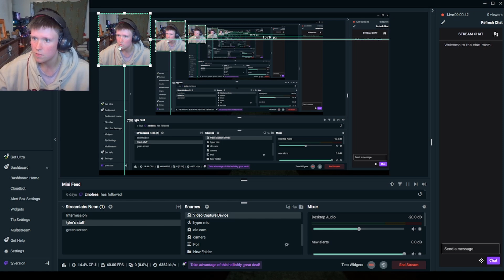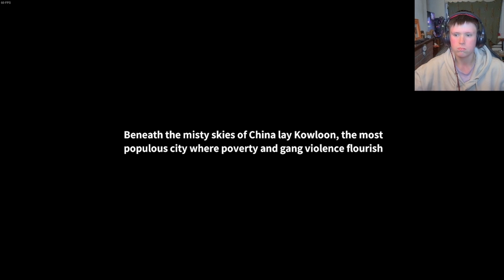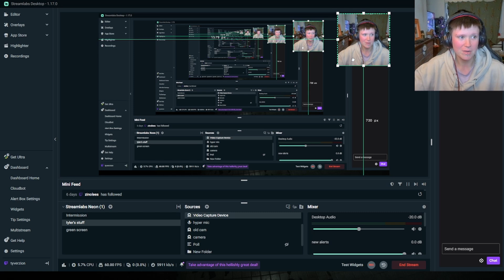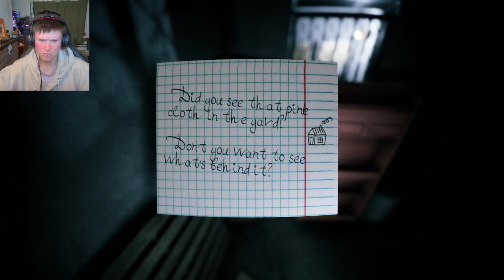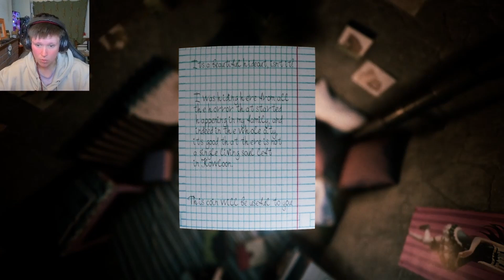Kowloon is the scariest place EVER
Hey Gamers!

Hope you enjoyed todays episode of Welcome to kowloon!